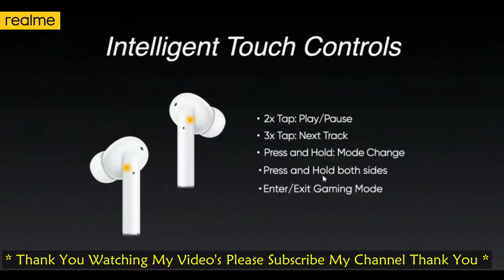Realme Buds Air Pro full Review and Specifications